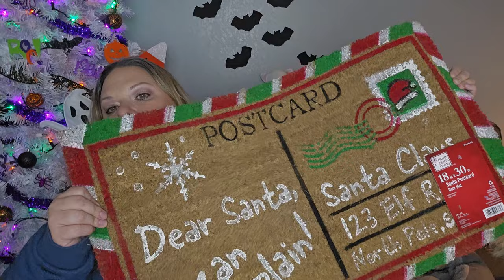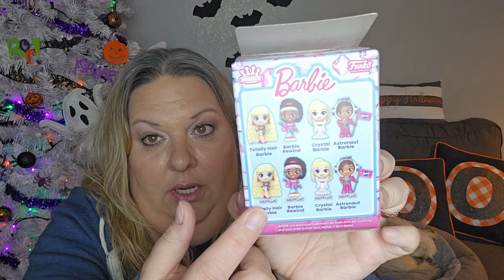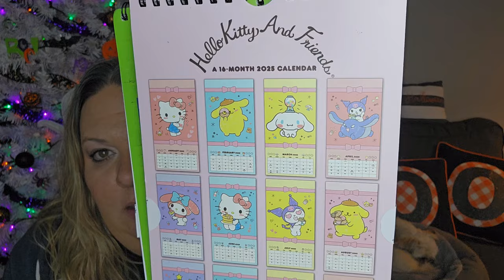COLLECTIVE HAUL!!! HOME GOODS, FIVE BELOW, TARGET AND MORE!!!! SO EXCITED TO SHARE THESE FINDS!!!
To help support me and my content, and thank you so so much! 😊❤️